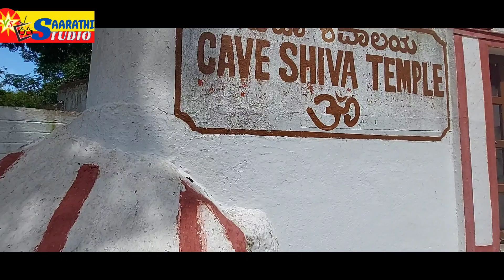MYSORE CHAMUNDI HILLS | CHAMUNDI HILLS NANDI | MYSORE TOURIST PLACES